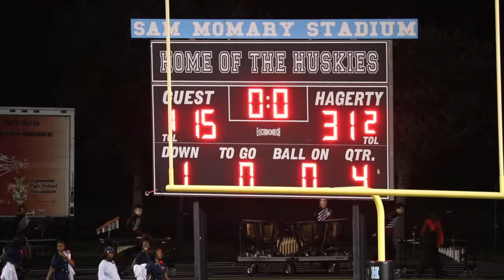#1 team in district - Edgewater High (FL) VS Hagerty High (FL) - District Champs 🔥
District 4 football championship -- The Hagerty (Oviedo, FL) varsity football team won Friday's home conference game against Edgewater (Orlando, FL) by a score of 31-15. The Hagerty Huskies were underdogs for sure. Everyone thought Edgewater had this game wrapped up before it even started. But the Huskies showed up with teeth out and a bite that went to the bone. Hagerty logged its first touchdown following an interception by Ian Watts. Cordero capped a seven-play, 22-yard drive with a 5-yard TD run!

Follow Gova Sports on Social Media!!

Edgewater High Roster:
2 Shary Jefferson WR, OLB, CB Jr. 6-0 190
3 Chrishaun Anderson CB Fr. 5-9 160
3 Jack Howes K, P So. 5-4 125
3 Lorenzo Jones CB, OLB Sr. 6-1 185
3 Jay Ward NG, OLB Sr. 5-10 190
4 Malik Prioleau CB, WR Sr. 5-10 165
5 Kyan Graham CB, WR Jr. 5-10 170
6 Mahmoud Lutfi WR, CB, MLB Sr. 5-7 155
6 Christian Leary WR, FS So. 5-11 178
7 Robert Harvey, jr. (rj) QB Sr. 5-10 187
8 Mack Brooks RB Fr. 5-4 130
8 Abdul Harmon SB, CB, FS Sr. 5-8 180
9 Timothy Mitchell jr CB, WR So. 5-9 165
9 Donovan Smith RB Fr. 5-8 152
9 Jahsimeon Campblin SS, FS, WR Sr. 6-0 175
10 Tahjion Battle WR Fr. 5-10
10 Zion Miller MLB, TE So. 5-10 175
11 Clark Chase CB, P So. 5-8 124
11 Eric Doctor SS Jr. 6-0 198
11 Winston Griffin WR Fr. 6-4 190
12 Tre'von Leverett SB, WR So. 5-8 136
12 Anthony Weeden WR Jr.
13 Nasser Lutfi WR Jr. 5-11 175
13 Tommi Hill WR So. 6-1 180
14 COBE STRIBLING WR, CB Sr. 5-9 165
15 Allen (dj) hampton SS, OLB Jr. 5-11 184
16 Fred Asare-Konadu OLB Sr. 5-9 195
17 Kavon Martin?? CB, RB Jr. 5-8 170
18 Jeremiah Todd CB Fr. 5-2 115
18 Treveon Bouie RB, SB Jr. 5-6 178
18 Jeremiah Connelly CB Fr. 5-8 150
23 Maleek Thompson WR Sr. 6-1 170
24 Charquez Spain CB, SB Sr. 5-8 160
24 D'metrius White RB Fr. 5-9 150
25 Edward Adams G Sr.
25 Byron Paige Jr. RB, SB, FS Sr. 5-6 140
25 Deshawn Troutman MLB, RB So. 6-0 205
27 Andrew O'connor CB, FS Sr. 5-9 170
28 Kevin Butler SB, CB So. 5-7 148
28 Jayden Sherman OLB, FB Fr. 5-8
34 Miguel Alvarez SS Jr. 5-10 160
40 Antwun Gordon TE, DE, T Sr. 6-3 245
41 Kenneth Brown MLB So. 6-0 230
42 Hudson Driggers MLB Sr. 6-2 230
44 Nathan White DE, TE Sr. 6-4 215
50 Kyle Gardner C So. 5-8 215
50 Zach Layton  Fr. 5-11 165
51 Jordan Laroche G, T Jr. 5-11 210
52 Aronde Casimier MLB, DE, DT Sr. 5-11 245
53 Devin Hevener C, DE So. 6-0 220
54 Andrew Sommerville T Fr. 5-9 142
54 Dwight Collins jr G, DT Sr. 5-8 295
55 Diante Shepard DT, DE So. 6-3 285
56 D.j Mickler DT, G Jr. 6-0 260
58 James Marosek lll MLB, G So. 5-10 194
58 Daniel Green T, DT Jr. 6-2 250
60 Jourdan Zobo DE Jr. 6-3 232
60 Keiba Badji G, DT Jr. 6-0 248
61 James Brown G Jr. 6-0 240
62 Jalen Early G Jr. 5-11 270
65 David Anderton T, DE Jr. 6-4 270
74 Jamarian Griffin DE, G, OLB Sr. 6-4 303
80 Dayquan Grady SB, WR So. 5-8 130
81 Michael Alexander II WR Sr. 6-0 141
84 Cole Apen OLB, T So. 6-0 185
90 Seth Joseph DE, OLB So. 6-0 167
99 Traevon Harlee DT, DE Sr. 6-2 260